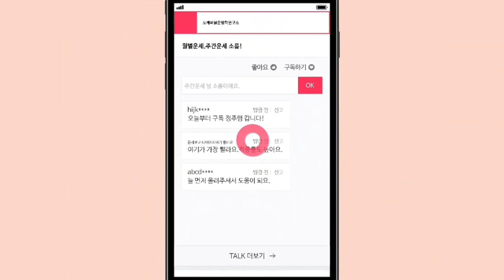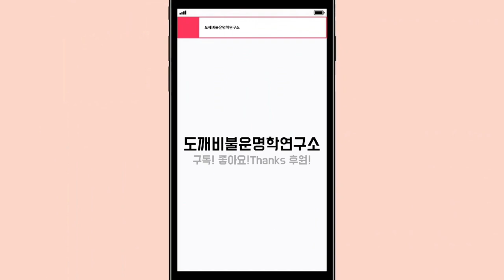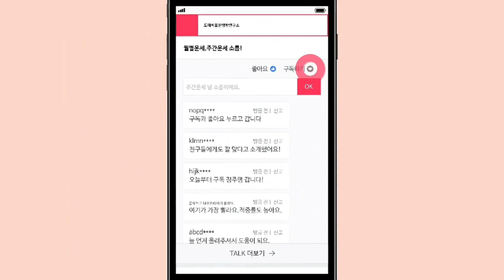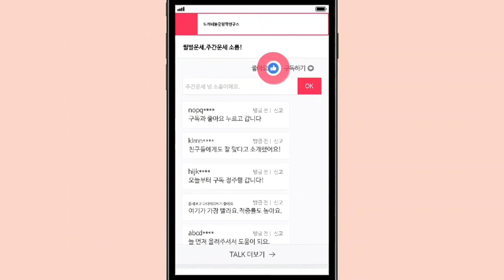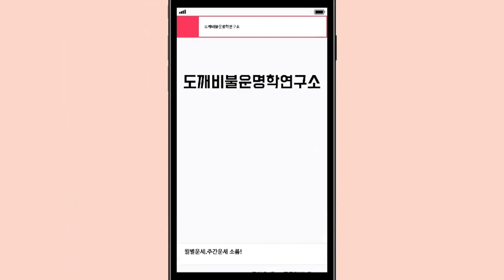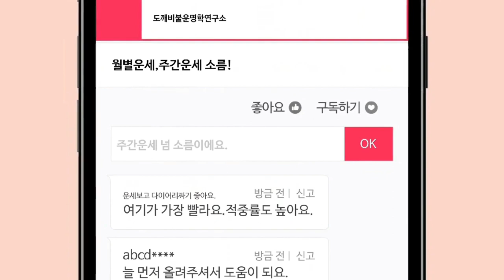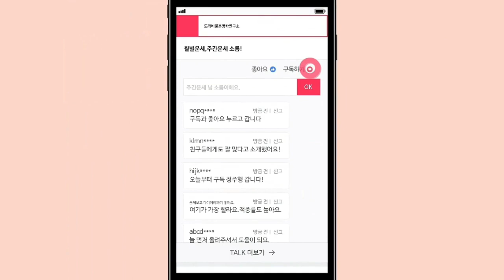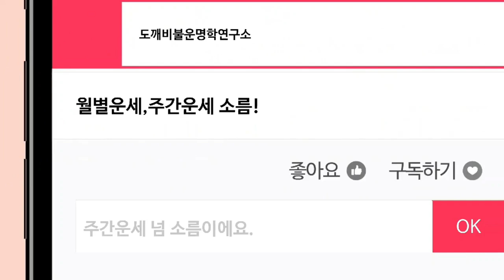☯️2022년9월26일-10월02일 일간(日干)별 주간운세